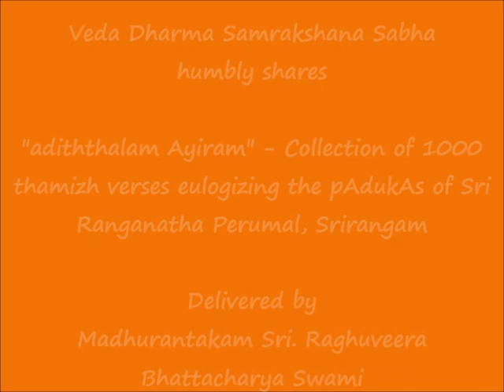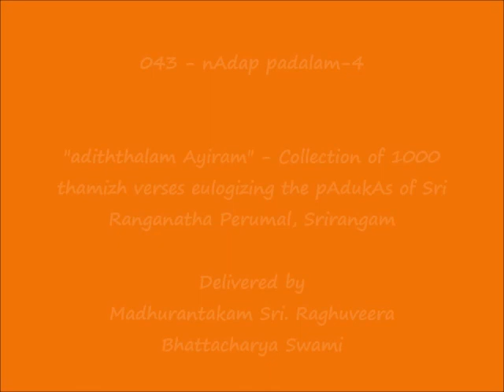043 - நாதப் படலம்-4 (nAdap padalam-4) - அடித்தலம் ஆயிரம் (adiththalam Ayiram)